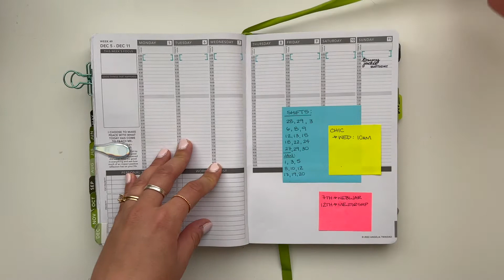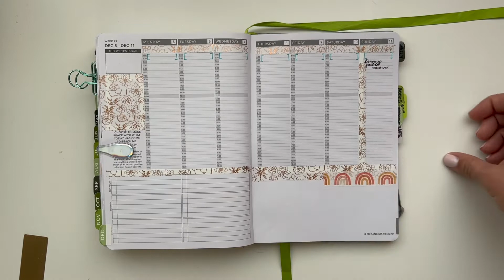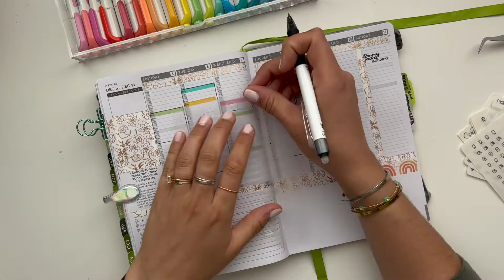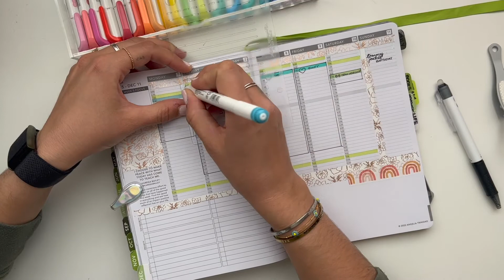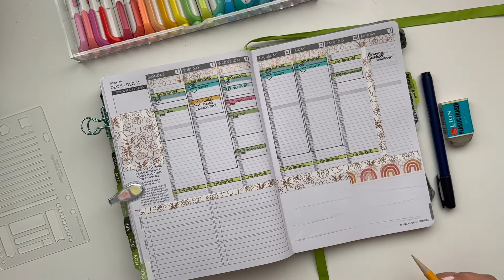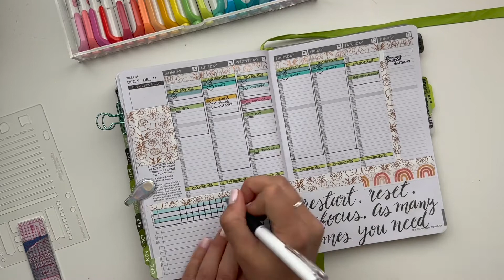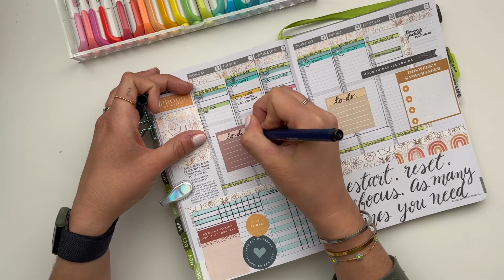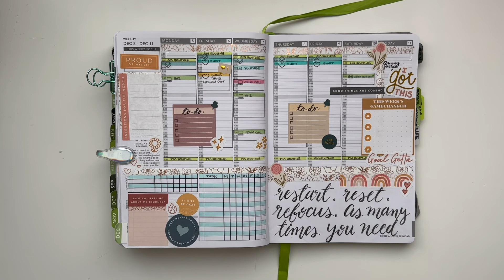Plan With Me | Passion Planner Weekly Spread | December 5-11, 2022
Time to plan a new Weekly Spread in my Passion Planner.

Shout out to the stencil from Krissyanne Designs!